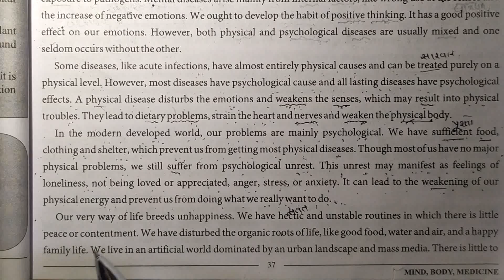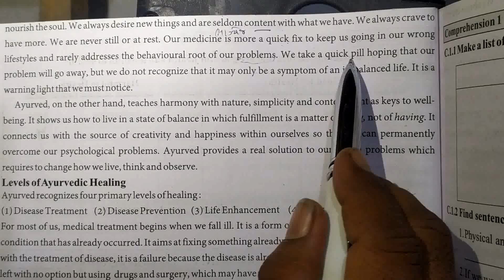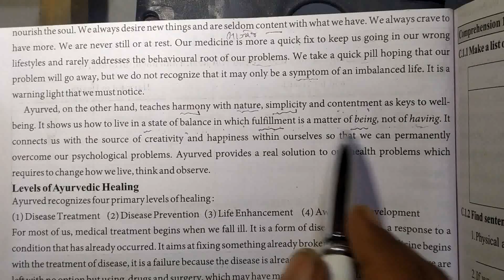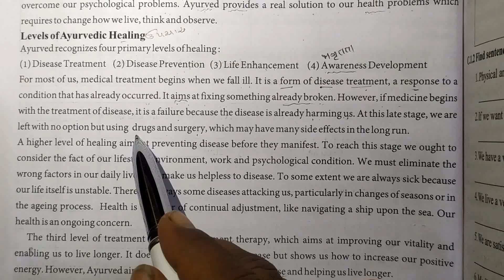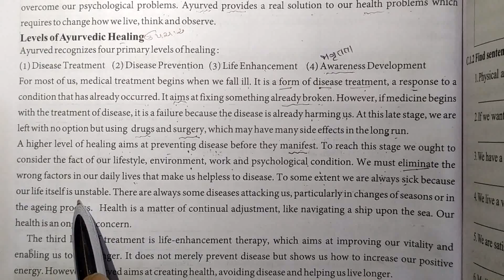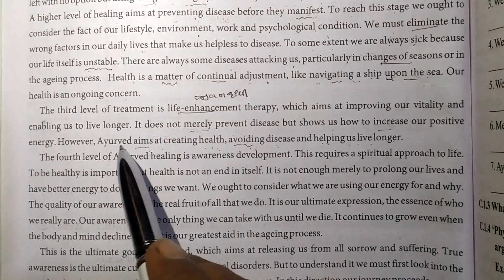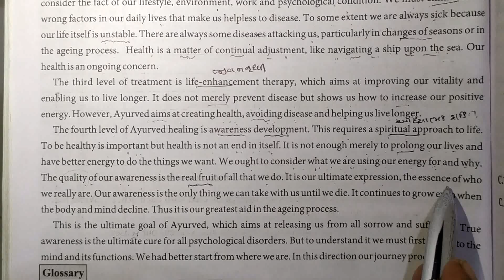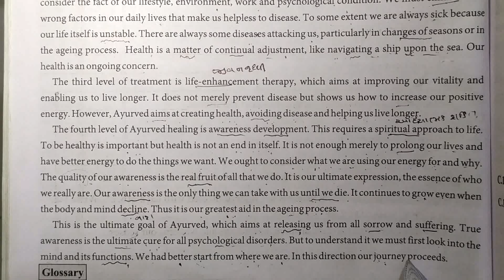STD 11 ENGLISH UNIT 4 READ 1 PART 1 MIND BODY MEDICINE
BY AKSHAY PATEL